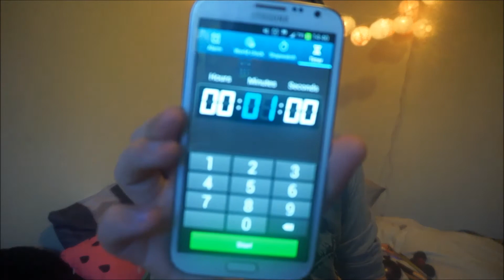My FAILED 1 Minute Makeup Challenge | Luke Howarth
Hey everyone, hope you enjoy the video x